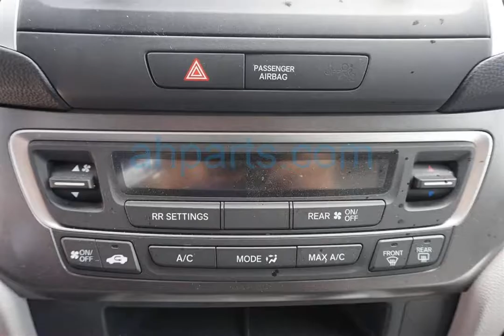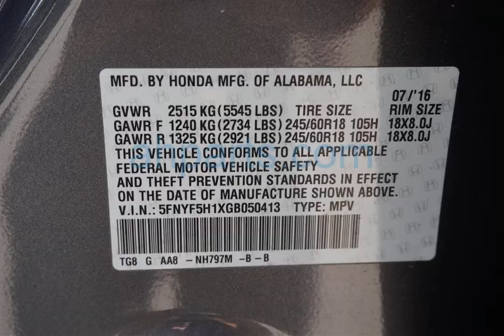2016 Honda Pilot 4 Door Wagon Replacement Parts Car Parting Out #19-127-3 Fix your car OEM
Buy parts for 2016 Honda Pilot 4 Door Wagon!

2016 Honda Pilot 4 Door Wagon Replacement Parts Car Parting Out #19-127-3 OEM